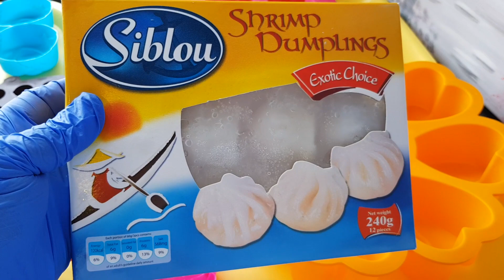How to make cold process soap طريقة عمل الصابون على البارد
فوائد صابون زيت الزيتون:

١- منظف قوي للاسطح يزيل البقع المستعصية.
٢- ينصح به اطباء الجلد لتنظيف البشرة خاصة الحساسة
٣- يحمى البشرة من الاكسدة
٤- استعماله على الوجه بانتظام يمنع ظهور حب الشباب
٥- يخفف الكلف والنمش
٦- منظف ومعقم طبيعي للخضار والفاكهة

طريقة التحضير على البارد:
١ ليتر زيت زيتون
٤٠٠ ملل ماءاو ٣٠٠ ملل تا ينشف اسرع
١٣٥ غرام قيطرون
 ٥ ملل زيوت معطرة او ٢٠ ملل زيوت اساسية